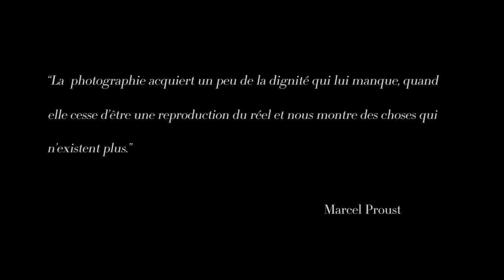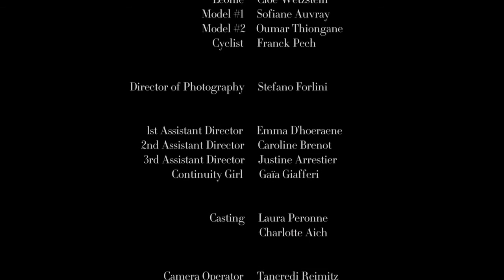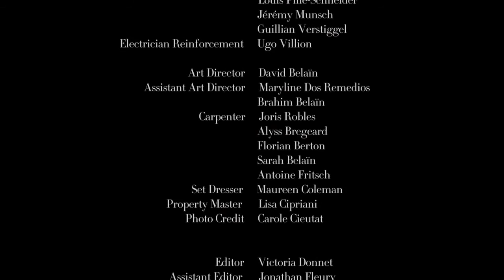Giorgio Armani Films of City Frames Raphaël & Léonie ÉCOLE SUPÉRIEURE DE PARIS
Aspiring photographer Raphael attempts to immortalize life’s fleeting moments, drawing inspiration from some of Paris’ more remarkable architectural landmarks.

The ESRA Group is the largest school of audiovisual arts in France. Created in 1972, it offers three bachelors programs in: Cinema and Television (ESRA), Sound (ISTS) and Animated Movies (Sup’Infograph). It is the only private school entitled by the French government to issue and deliver a State degree at Bac+3 (French equivalent of a Bachelor).